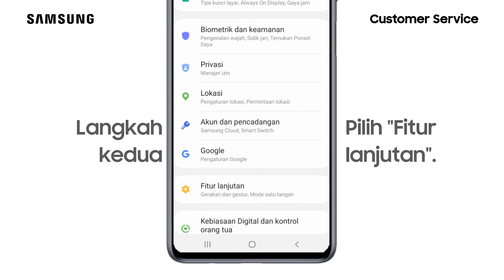Galaxy M31 - Cara Menonaktifkan Berbagi Langsung